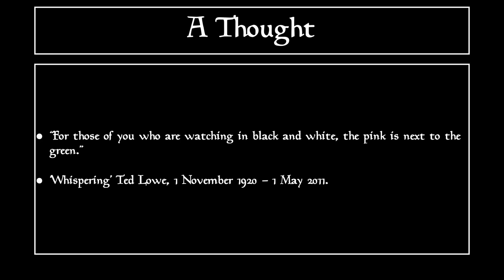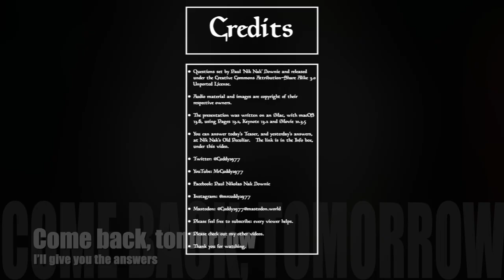Nik Nak’s Daily Teaser — 1st November 2023.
This is Nik Nak’s DailyTeaser for 1stnovember — with a quote from WhisperingTedLowe

If you’d like to take part, you need to put your answers on today’s Daily Teaser post,